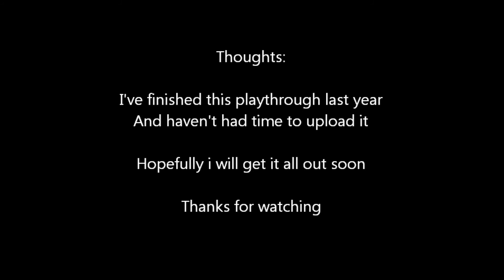Mafia (With Commentary) - Part. 1 "Tony Abbott"